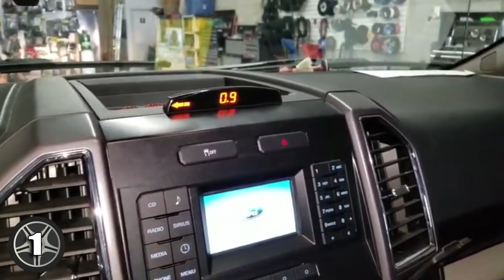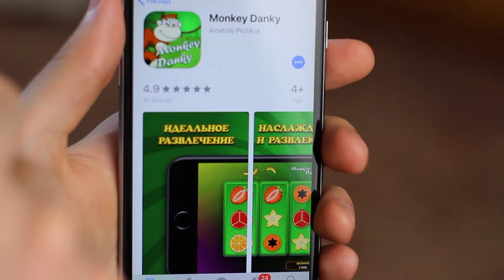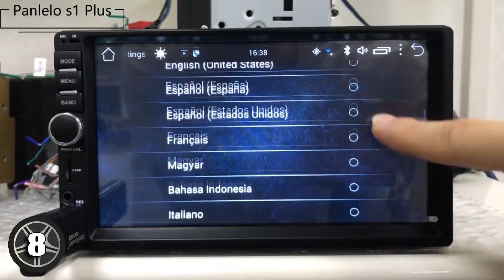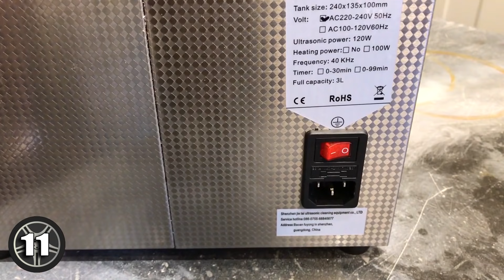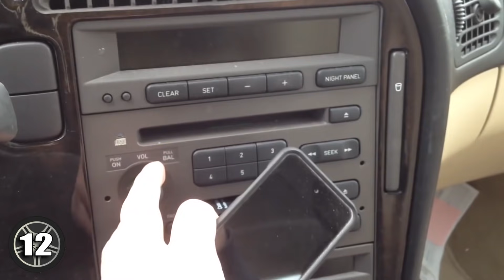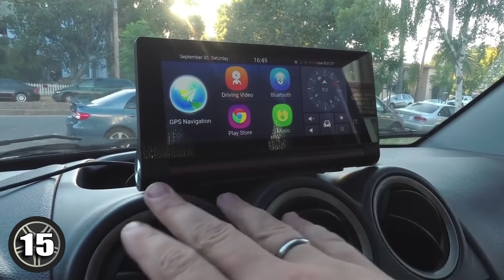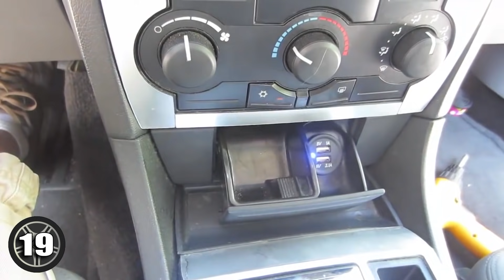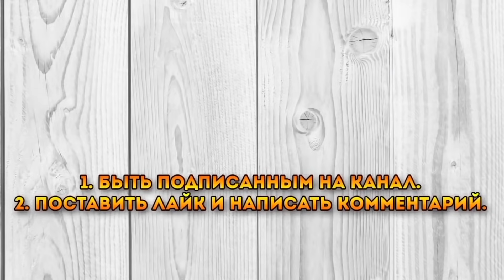ТЫ ДОЛЖЕН УВИДЕТЬ ЭТИ АВТОТОВАРЫ. 20 ОЧЕНЬ КРУТЫХ ВЕЩЕЙ ДЛЯ АВТОМОБИЛЯ С ALIEXPRESS + КОНКУРС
Сегодня я покажу 20 АВТОТОВАРОВ ИЗ КИТАЯ, КОТОРЫЕ ТЫ ЗАХОЧЕШЬ КУПИТЬ | ЛУЧШИЕ АВТОТОВАРЫ С ALIEXPRESS. В наше время, автомобиль является частью нашей жизни, и мы без него как без рук. На Алиэкспреес очень много товаров для авто. Я покажу самые крутые ништяки, автоприбамбасы и гаджеты для вашего автомобиля. Вы найдете такие товары как система контроля слепых зон, пескоструйный пистолет, ремкомплект от трещин на стекле и многое другое. Поэтому заказывайте с aliexpress, при этом рекомендую пользоваться кэшбэк сервисом.

Условия конкурса
1. Быть подписанным на мой канал